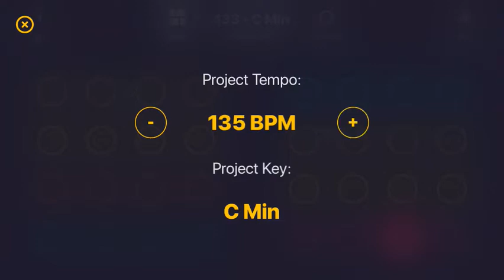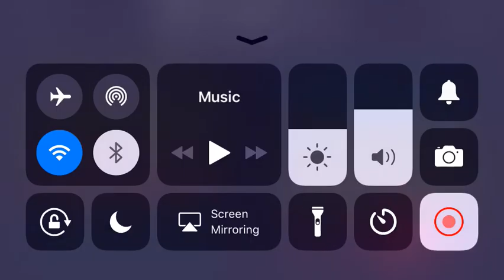Trying Out MixMate For The First Time